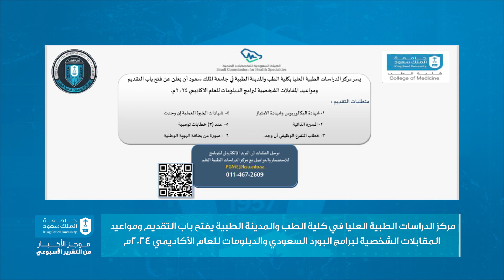نشرة الاخبار من التقرير الاسبوعي 14 رمضان 1445 هـ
مشاركة جامعة الملك سعود‬⁩  في الحدث البيئي العالمي ⁧‫"ساعة الأرض"‬⁩.

سمو أمير منطقة الرياض يستقبل رئيس جامعة الملك سعود المكلَّف.

مركز الدراسات الطبية العليا في كلية الطب والمدينة الطبية يفتح باب التقديم ومواعيد المقابلات الشخصية لبرامج البورد السعودي والدبلومات للعام الأكاديمي 2024م.

الطالبة سارة الشيخ من كلية الطب تحقق  المرتبة الأولى في مسابقة الأبحاث في المؤتمر الدولي الأول للطب العصبي المناعي.

 الطالبة منيرة  المحيش من كلية العلوم الإنسانية والاجتماعية تنال جائزة الشيخ محمد بن صالح بن سلطان للتفوق العلمي والإبداع في التربية الخاصة
وذلك بإشراف مركز الطلاب ذوي الإعاقة بعمادة شؤون الطلاب